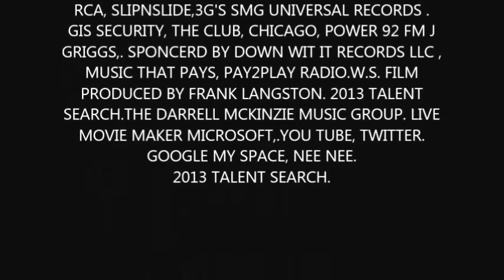LIVE CONCERT 2013 TALENT SEARCH THE MCKINZIE GROUP.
2013 TALENT SEARCH .THE CLUB,BURBANK IL LIVE PERFORMANCE THE MCKINZIE MUSIC GROUP, NEE NEE FIRST TIME ON BIG STAGE. SPONCERD BY PAY2PLAYRADIO.W.S DOWNWITIT RECORDS LLC,  SUPPORTED BY POWER 92 FM CHICAGO J GRIGGS, SLIPNSLIDE,3G'S 26 MANAGEMENT SMG MIDWESTERN DIV UNIVERSAL RECORDS. AND SECURITY GIS, 2013 TALENT SEARCH.A FRANK LANGSTON PRODUCTION.